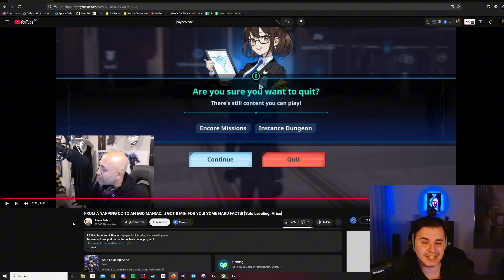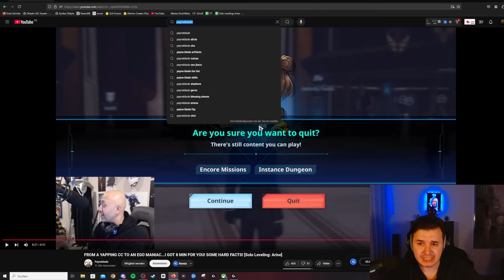My Reaction to the Solo Leveling Arise Drama